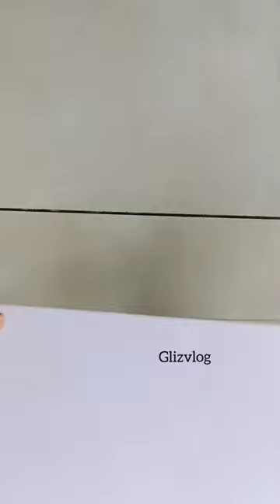water dispenser model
glizvlog_